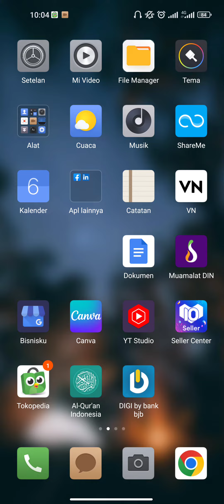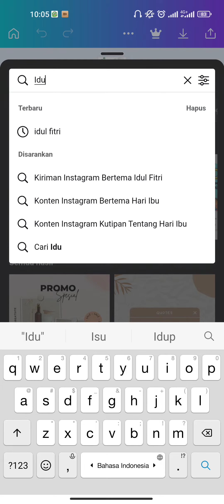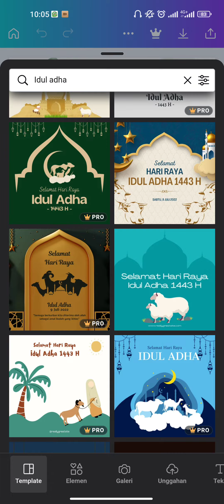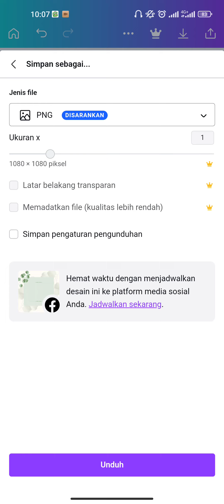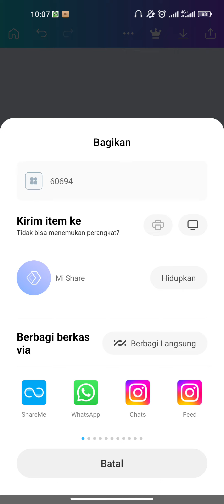Cara Membuat Postingan Instagram di HP pakai Canva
Berikut video ringkaa membuat postingan instagram di android melalui aplikasi canva. mudah dan menyenangkan, selamat mencoba